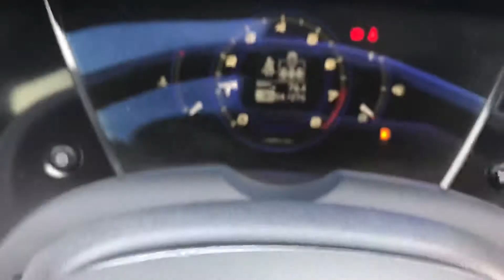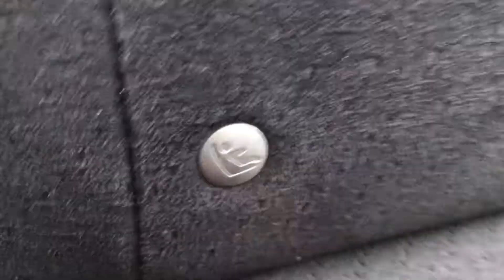2006 Honda Civic 1.8 i-VTEC ES 5dr (SM06YTW) Petrol Manual Silver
Free 3 months AA Nationwide warranty+12 months AA breakdown cover, Good Service history with 5 records, Last serviced just carried out, MOT until 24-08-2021, Panoramic Glass Roof, Cruise control, Auto Lights, Auto Wipers,Fog Lights, 2 keys, Isofix, Warranted low mileage for its age, Last owner had it since 2010, 2 former keepers, HPI clear, All sales are subject to £95 admin fee...